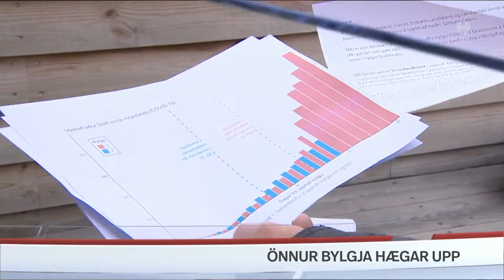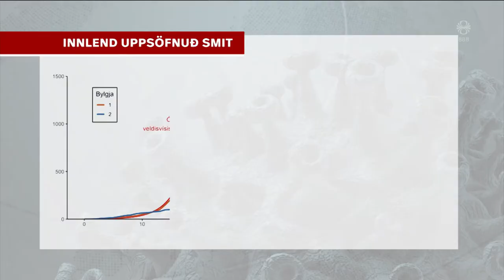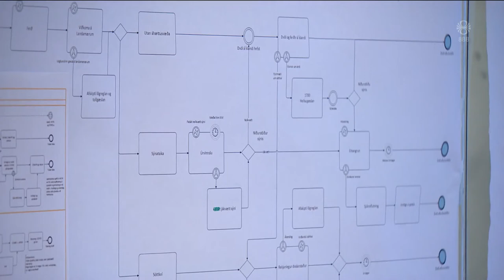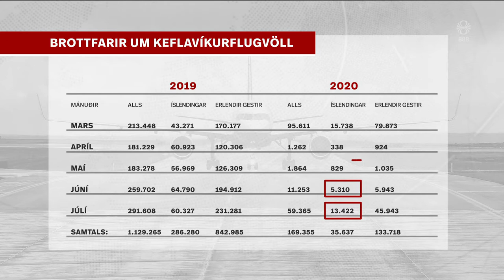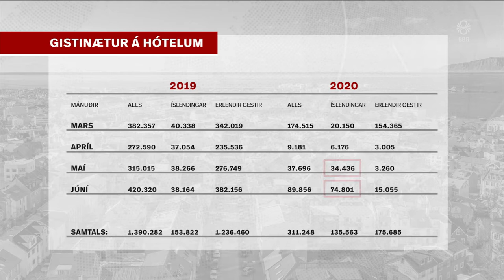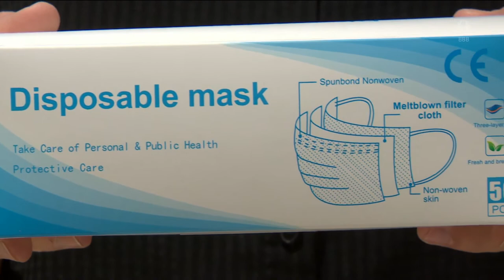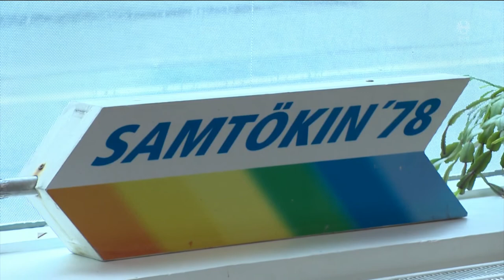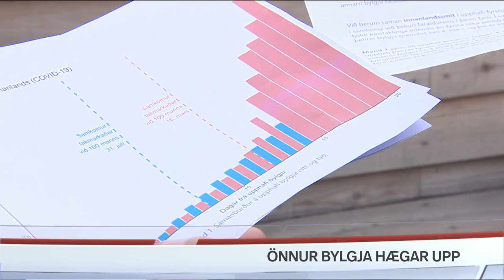Fréttir - 08. ágú 2020